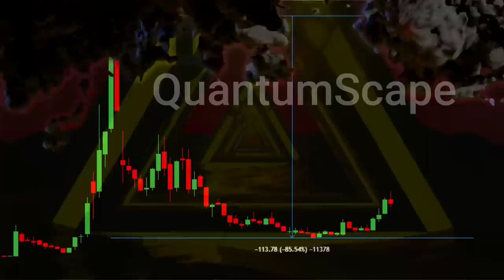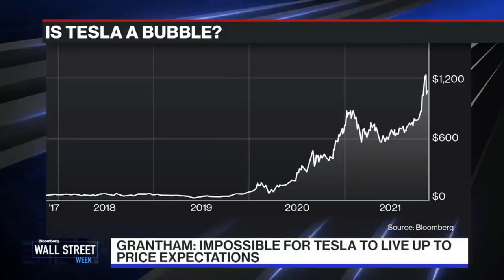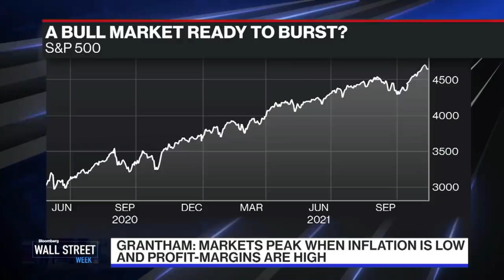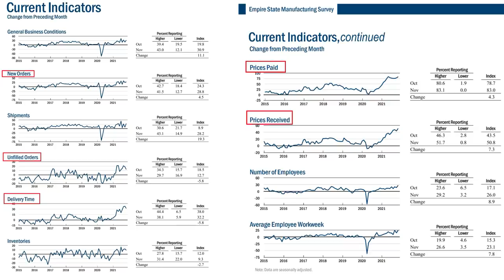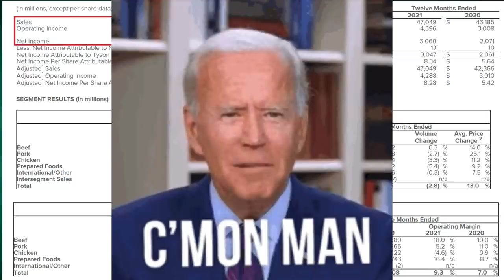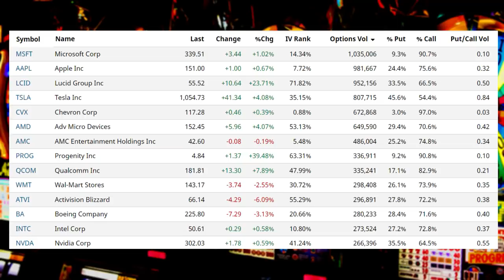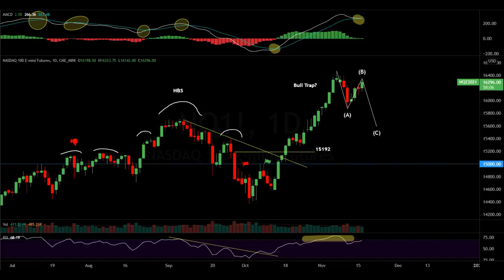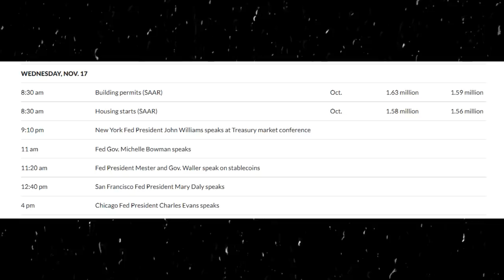The Stock Market Bubble Already Popped You Just Don't Realize It Yet!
Market Recap:
0:00 Intro
4:10 Grantham Warns
20:00 Macro: Retail Sales
28:09 Earnings Review
38:00 Market Performance
39:25 Futures
41:25 Options
46:40 Heat Map
48:16 Charts
58:37 Outlook